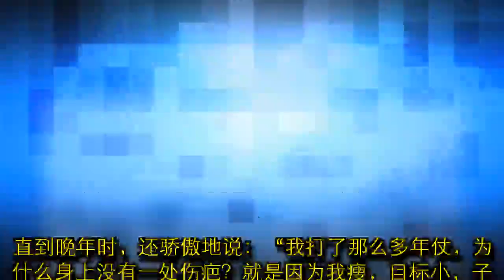最有傲气的开国中将，刘伯承和徐向前两位元帅都惹不起他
今天要介绍的这位开国中将，以“傲气”而闻名。当然，这里说的“傲气”可没有贬义，而是满满的自信。这位傲气冲天的中将是谁呢？就是周希汉，湖北麻城市人。1949年2月，周希汉被提拔为二野第13军军长。提拔那天，二野政委邓把他叫去，说：“按你的实力，早就该提拔成军长了，知不知道为什么现在才提拔你？”